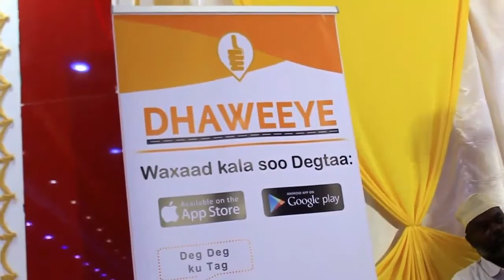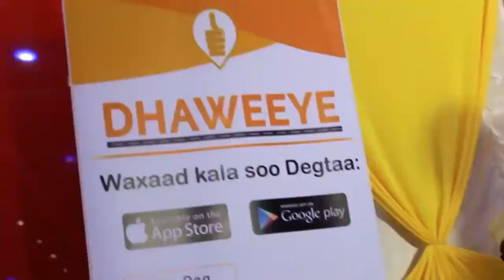Adeega Dhaweeye oo laga daah furay Burco Iyo sida uu u shaqaynayo